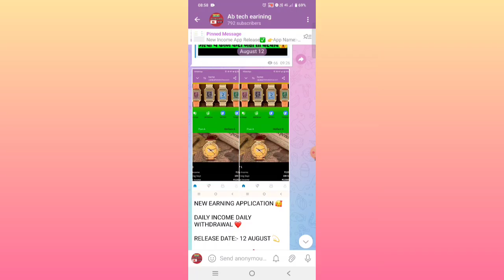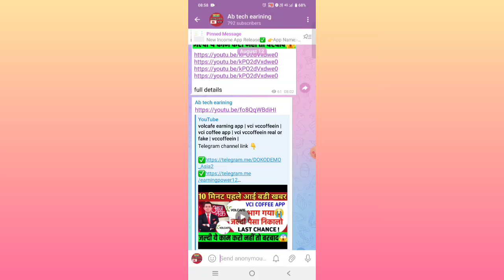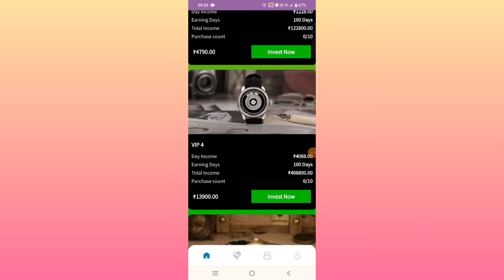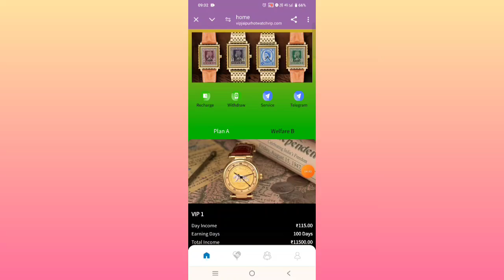jaipur aap withdrawal problem | New Update today | jaipur earning app | real or fake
Your Queries 👇
Jaipur earning app
Jaipur earning app full Review
earning apps
Jaipur earning app real or fake
Jaipur app withdrawal problem
Jaipur new earning app
Jaipur App Today New Update
Jaipur App today launch
Jaipur App Real or Fake
Jaipur earning App Withdrawal problem
Jaipur App today update
Jaipur New Earning App Today
Jaipur app Invest kare ya nahi
Jaipur Investment App
Jaipur App Se Paise Kaise Kamaye
Jaipur earning App Fake Or Real
Jaipur App Full Review
Jaipur App Full Information
Jaipur App Recharge And Withdraw
Jaipur earning app kab tak chalega
Jaipur App new update today
Jaipur App withdrawal proof
Jaipur App Kab Tak Chalega
Jaipur app
Jaipur earning app
Jaipur earning app today
Jaipur app withdrawal problem solve
Jaipur app new update
Jaipur withdrawal dega ya nahi
Jaipur app withdrawal kab dega
Jaipur applive payment proof
Jaipur earning app full details
Jaipur app live recharge
Jaipur me invest kare ya nahi
Jaipur app kitne din chalega

____________Declaimer _____________